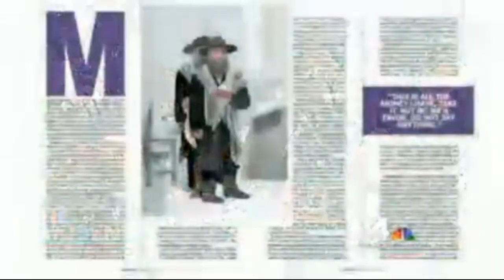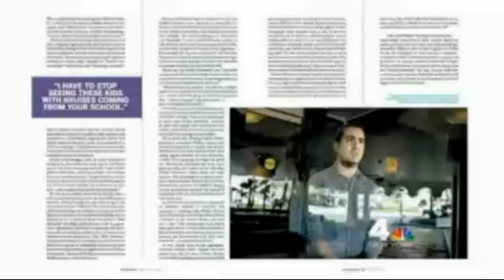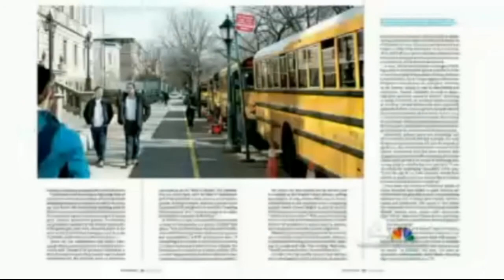Child Abuse in the Chasidic Community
Newsweek Feature: Child Abuse in the Chasidic Community.

Elijah Wolfson, senior editor at Newsweek, sits down with Pei-Sze Cheng to discuss his Newsweek feature “Child Abuse in the Chasidic Community.”